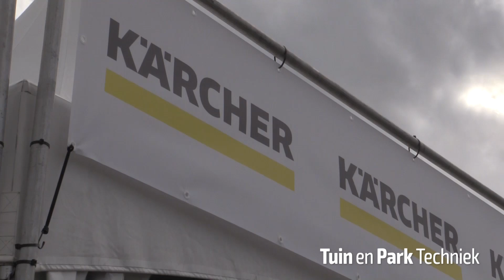GTH 2017: Kärcher W-jet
Op GroenTechniek Holland toont Kärcher de W-jet. De W-jet pompt water en diesel door een straalmotor. Hierdoor ontstaat er een luchtstroom van ongeveer 450 graden Celsius, waarmee het onkruid op verhardingen bestreden wordt. Volgens de fabrikant kun je met de W-Jet tussen de 4 en 5 km/h rijden.